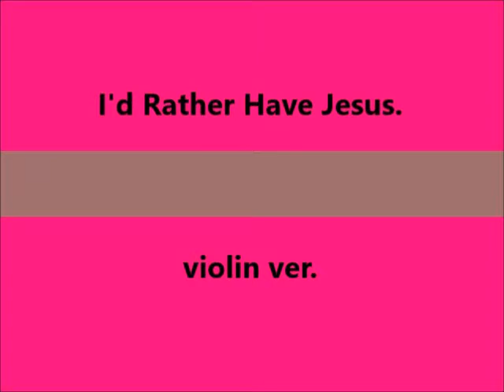주 예수 보다 더 귀한 것은 없네 I'd Rather Have Jesus violin ver.(Practice ver.)